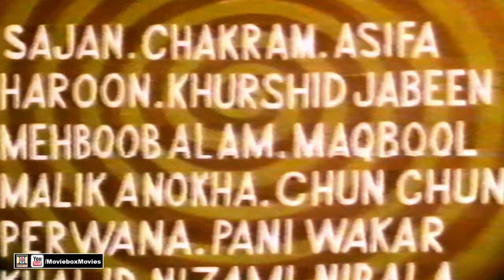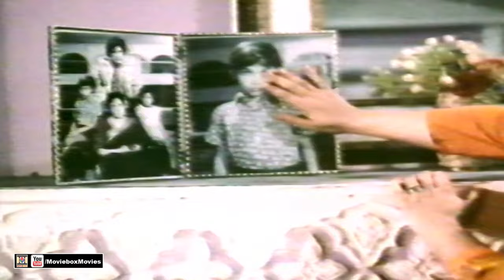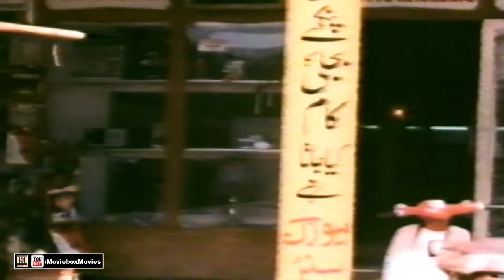SHARMEELI (1978) NADEEM, MUMTAZ, QAVI, GHULAM MOHAYUDIN - OFFICIAL PAKISTANI MOVIE